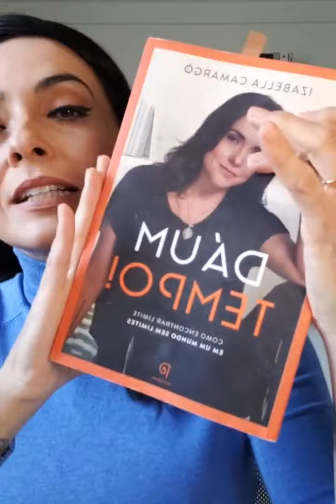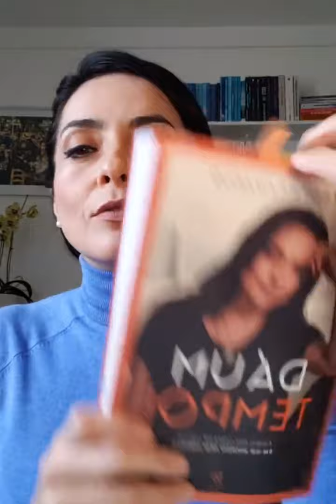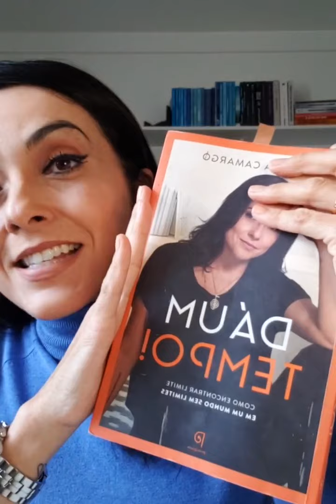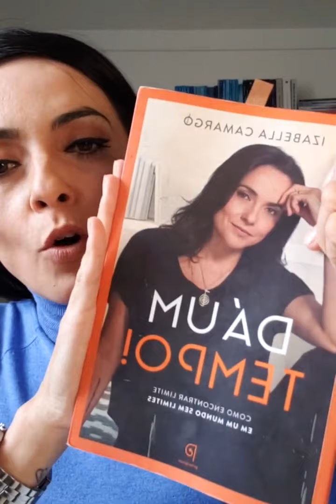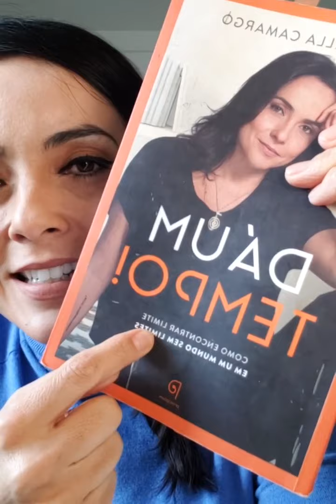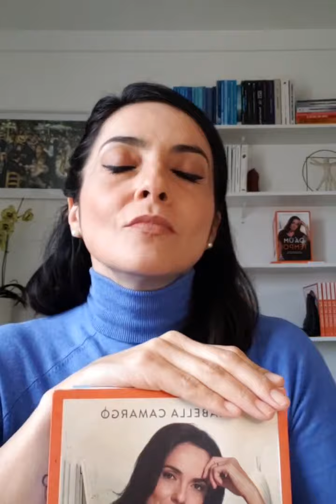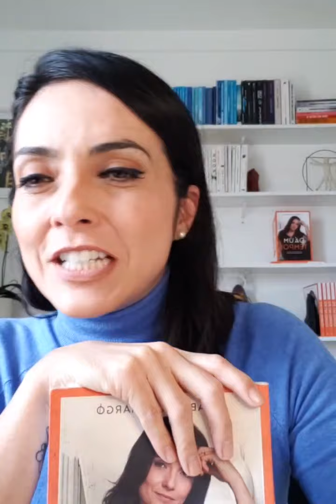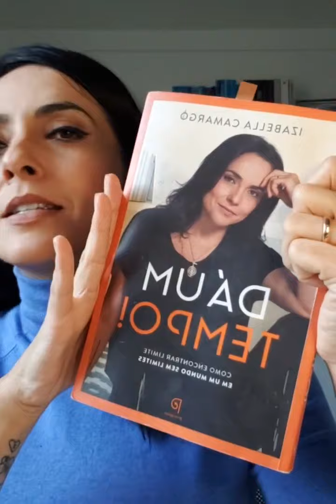Você está feliz com o ritmo da sua vida?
Baixe a Roda da Vida Sim ou não? Me conte aqui! 👇🏻🙏🏻☺️